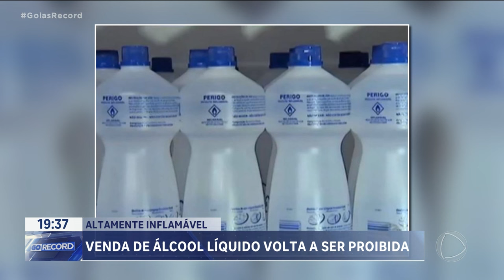ALTAMENTE INFLAMÁVEL: VENDA DE ÁLCOOL LÍQUIDO VOLTA A SER PROIBIDA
O ÁLCOOL 70, QUE FOI TÃO IMPORTANTE NA PANDEMIA DO CORONAVÍRUS, DEVE DESAPARECER DO COMÉRCIO. A RAZÃO É QUE, MESMO TÃO IMPORTANTE NA PREVENÇÃO DE DOENÇAS TRANSMITIDAS POR CONTATO, O ÁLCOOL LÍQUIDO NESSA PORCENTAGEM É MUITO PERIGOSO.